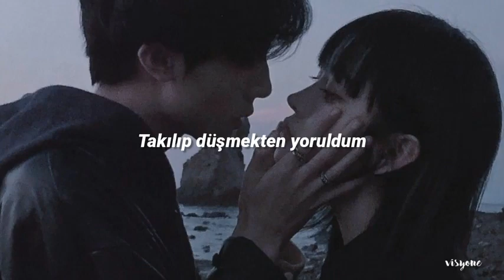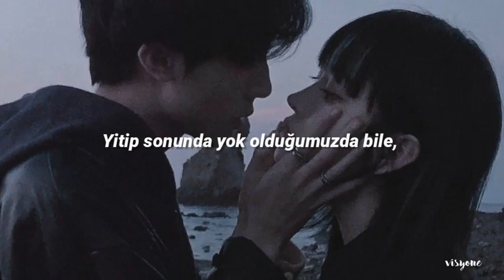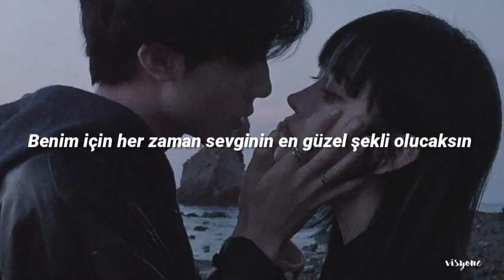Beach Bunny Cloud 9 Türkçe Çeviri